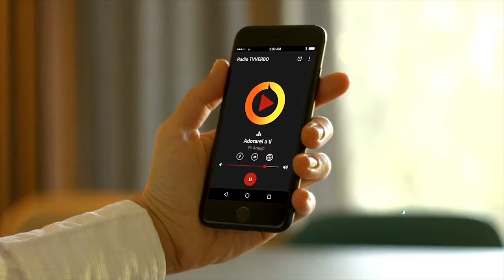Pastor Araújo - Oração. Inquietação da alma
Baixe nosso aplicativo oficial. Ouça conteúdo exclusivo 24h

Siga a TVVerbo